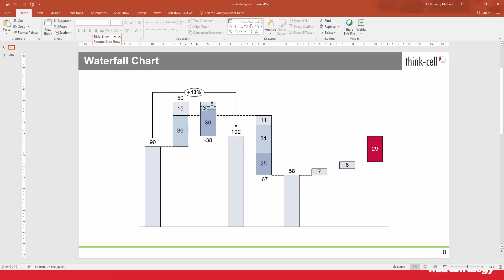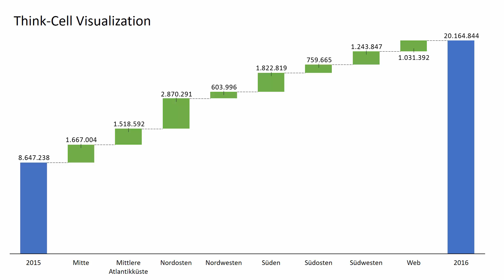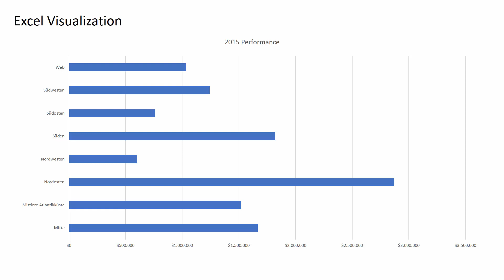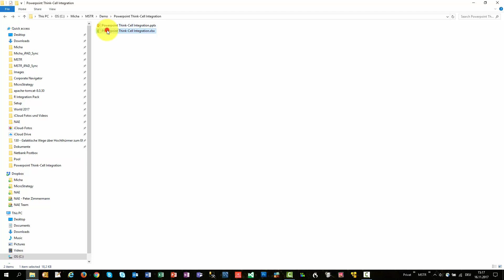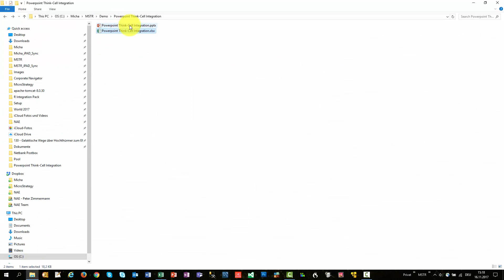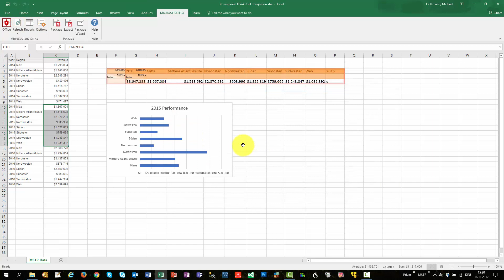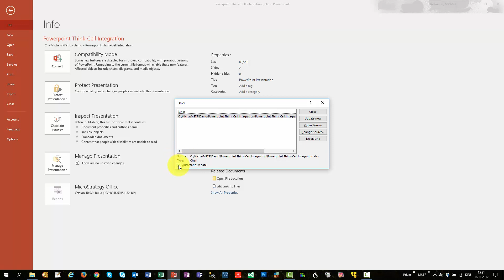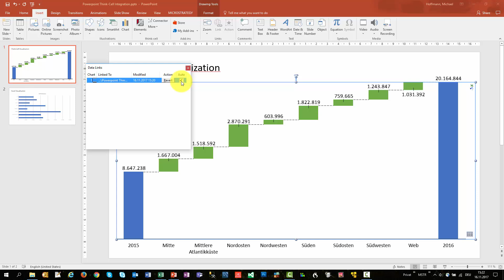Advanced PowerPoint Charts with Office PlugIn and Third Party Graph Libraries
This videos describes how to create advanced graph types for Office PowerPoint in combination with the MicroStrategy Office PlugIn and third party graph libraries like Think-Cell. This approach makes sense if you need most flexibility in how to format and configure advanced graphs in PowerPoint and if you want to combine the process of graph creation with the robust meta data driven data access capabilities of MicroStrategy in conjunction with centrally defined security and governance rules. The approach is based on linked Office components between PowerPoint and Excel and an automated data update process with MicroStrategy Office PlugIn.